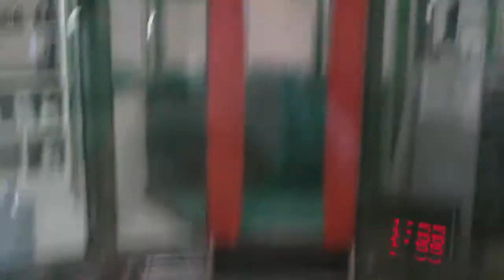Sony Bloggie at Aerokart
Simulateur de chute libre